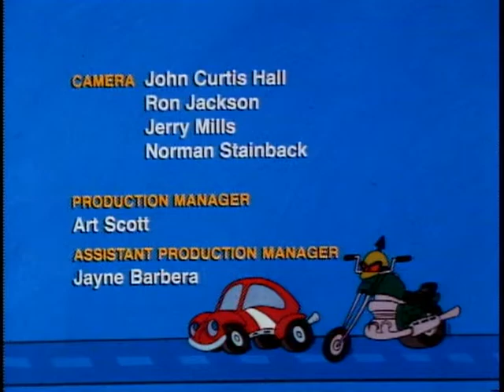Hanna-Barbera Productions, Inc. (1974)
...what the hell is "Wheelie and the Chopper Bunch"?? From the episode "Double Cross Country/The Infiltrator/The Stunt Show" from the Saturday Morning Cartoons Collection DVD set.

Logos baby!